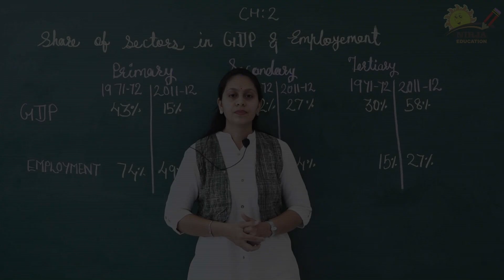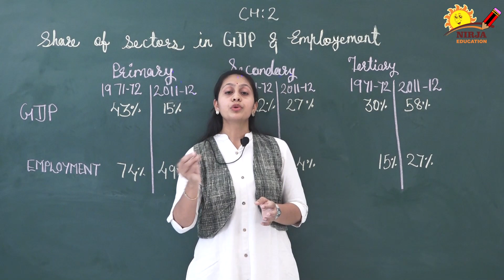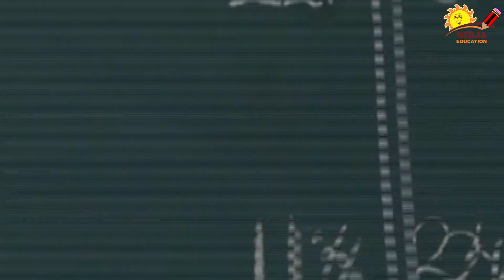Class 10 Economics Chapter 2 - Sectors of Indian Economy || Part 2 || Class 10 cbse Economics 2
Chapter 2. Sectors of Indian Economy
Part 2

Explained by Mrs. Janki Pandya

class 10 economics chapter 2 - ncert class 10 economics chapter 2: sectors of indian economy  SECTOR OF INDIAN ECONOMY CLASS 10 ECONOMICS CHAPTER 2 IN HINDI FT

Download NCERT Solutions for Class 10 Economics Chapter 2 Sectors of the Indian Economy in PDF form and prepare for your exam in an effective way Class 10 economics chapter 2 ncert solutions pdf

Tag: sectors of indian economy class 10 in hindi

Bajar o Descargar canciones Sectors Of The Indian Economy Class 10 Economics In Hindi mp3 totalmente gratis